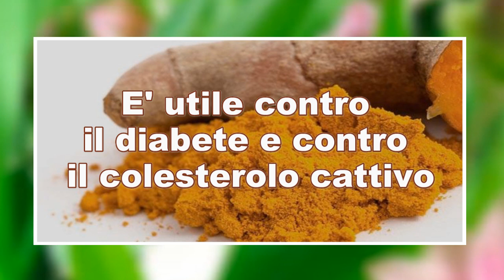Curcuma: proprietà, usi e controindicazioni | Naturali3mln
Curcuma: proprietà, usi e controindicazioni.

La curcuma fa bene al cervello e al buonumore.
La curcuma è considerata una delle spezie più miracolose. Questa spezia, derivata da una pianta originaria del Sudest Asiatico, è un ottimo insaporitore delle nostre pietanze, poiché ha un gusto molto fresco e delicato.
La curcuma può essere utilizzata in tantissime ricette. È anche un remedio naturale per la salute di chi la consuma con continuità. Sin dall'antichità è conosciuta infatti non solo come spezia, ma anche come colorante e antinfiammatorio. È prezioso rimedio naturale contro i dolori articolari e l’influenza ed anche per dimagrire.

La curcuma per dimagrire. Il mio medico - Tutti i segreti della curcuma. Curcuma: 9 benefici che diventano inutili se non la assorbi secondo il tuo biotipo. Curcuma: Proprietà e benefici | Tutte le controindicazioni della curcuma.
A cosa serve la curcuma? 8 benefici per la salute della curcuma. Se Bevi Acqua Di Curcuma Tutti I Giorni, Ecco Cosa Succederà Al Tuo Corpo. Curcuma: proprietà, benefici e come consumarla.